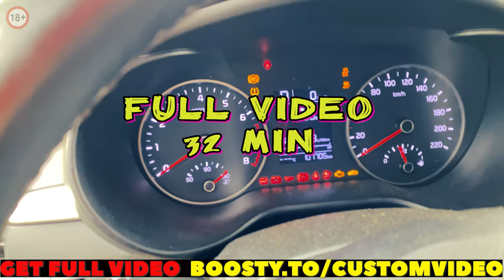NATASHA REAL ESTATE AGENT HARD STUCK ENGINE OVERHEATING